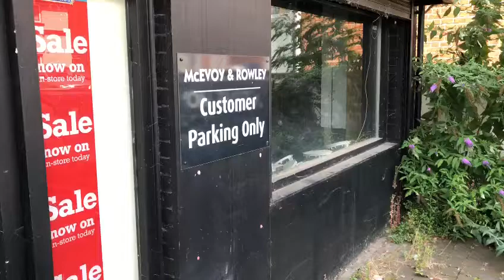1a Cordwallis Road, Maidenhead SL6 7DQ